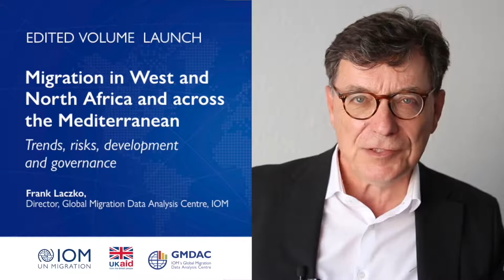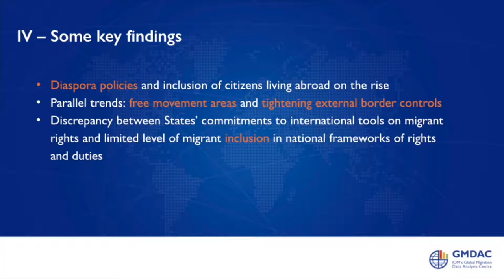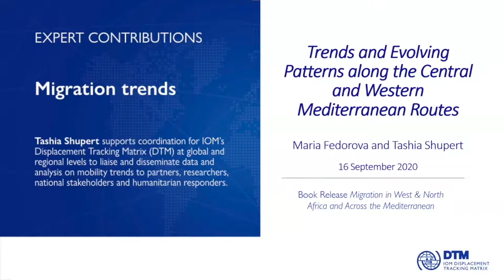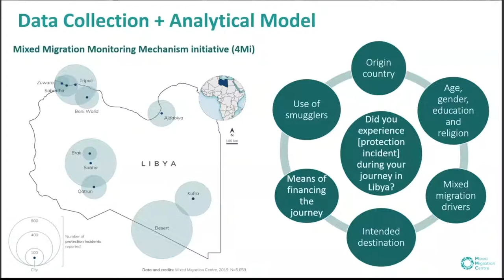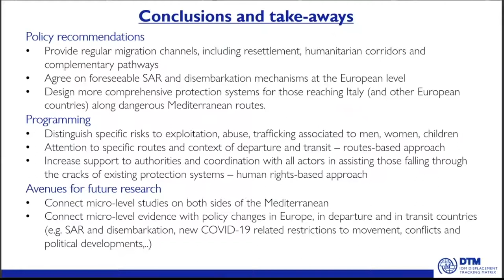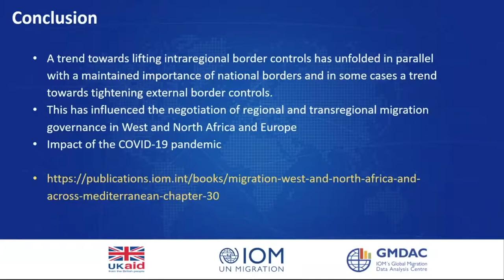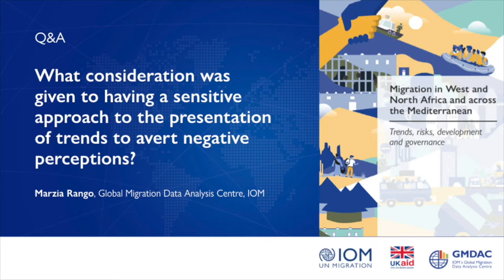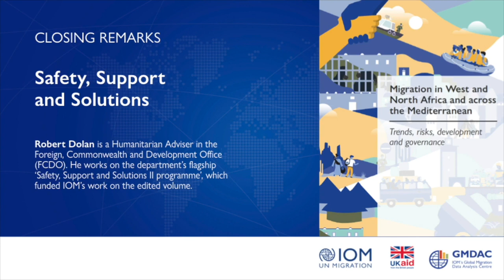Launch Event Summary - Migration in North and West Africa and the Mediterranean